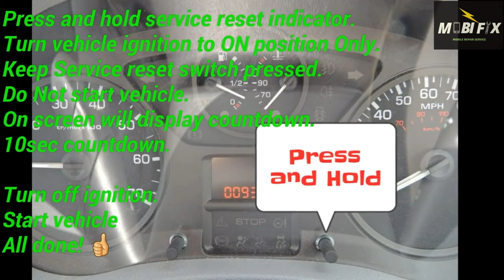Peugeot service light reset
2016 peugeot expert service light reset
2017 peugeot 108 service light reset
2015 peugeot 108 service light reset
2005 peugeot 407 service light reset
peugeot 508 service light
peugeot 508 service light reset
peugeot 5008 service light reset
peugeot 5008 service light
2012 peugeot 508 service light reset
2013 peugeot 508 service light reset
reset service light peugeot 607
reset service light peugeot 807